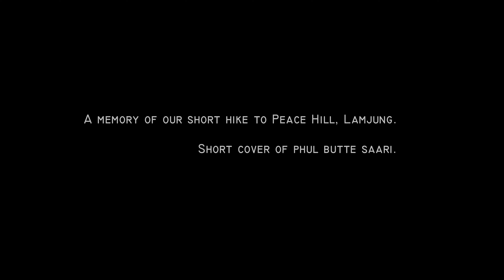Phul Butte Saari | Cover Video | Peace Hill, Lamjung | Pratik Gurung, Marmik Lama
A moment of joy with the friends creating memory up in the hill named as Peace Hill/Kalme daada (Lamjung) at an altitude of 1995m.

Instagram (Visit my photography page)